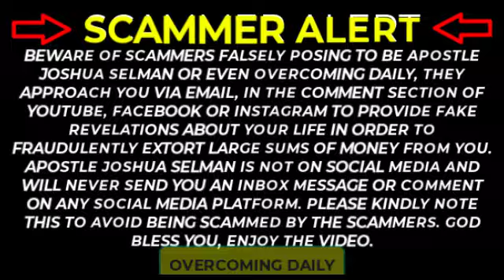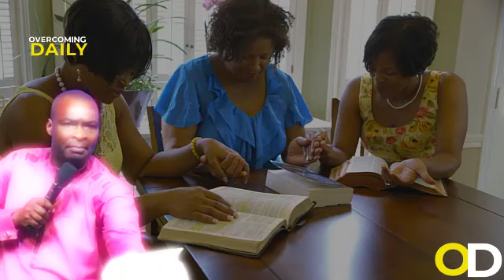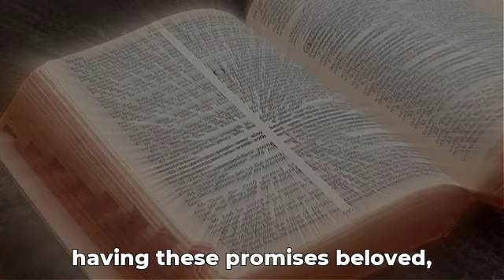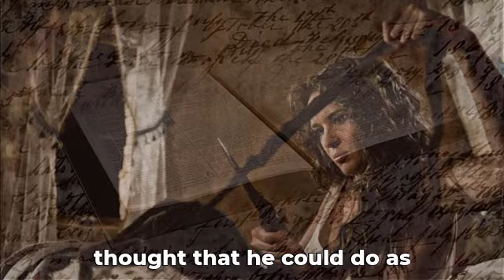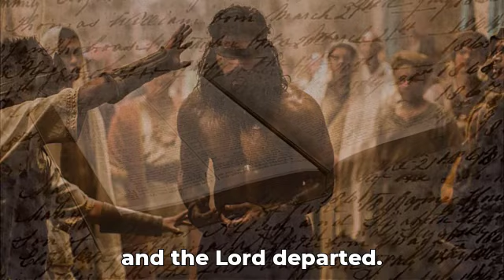DO NOT START A NEW WEEK WITHOUT KNOWING THIS SECRET | APOSTLE JOSHUA SELMAN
Watch 👉 WHAT HAPPENS WHEN YOU HAVE SEX WITH WHO YOU ARE NOT MARRIED TO | Powerful Motivational Video

ANNOUNCEMENT:
Public Relations Department:
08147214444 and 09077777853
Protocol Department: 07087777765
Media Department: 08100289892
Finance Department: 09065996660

below is the account detail:

Account Numbers:
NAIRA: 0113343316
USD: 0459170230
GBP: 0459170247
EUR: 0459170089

Swift code: GTBINGLA
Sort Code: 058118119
Bank: Guaranty Trust Bank Plc

1)This video has no negative impact on the original works (It would actually be positive for them)
2)This video is also used for teaching purposes.
3)It is transformative in nature.
4)I ONLY used bits and pieces of videos to get the point across where necessary.